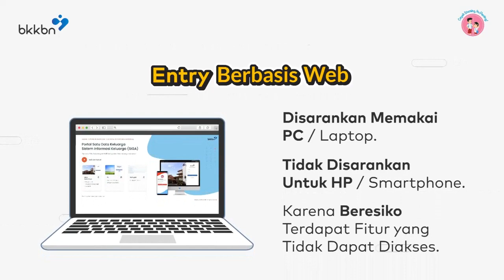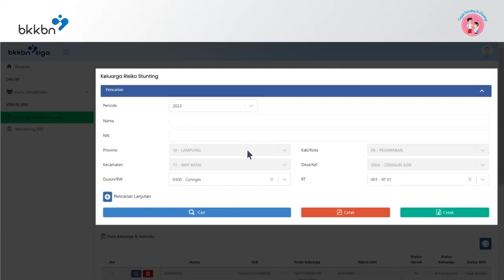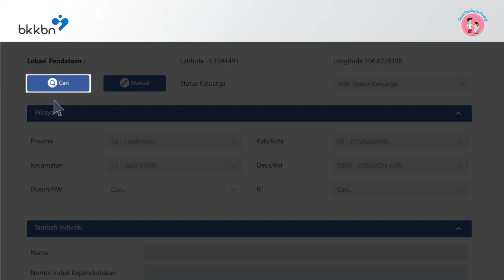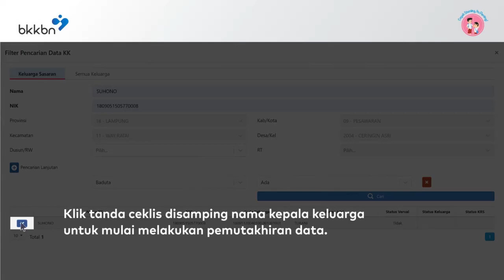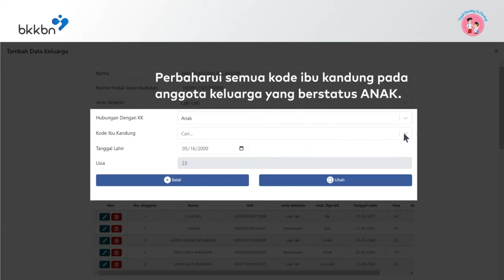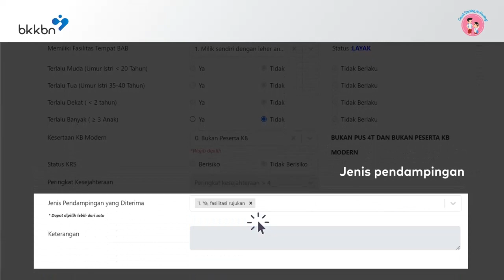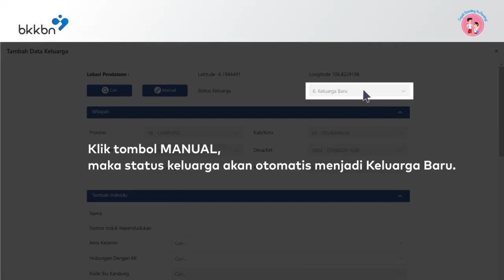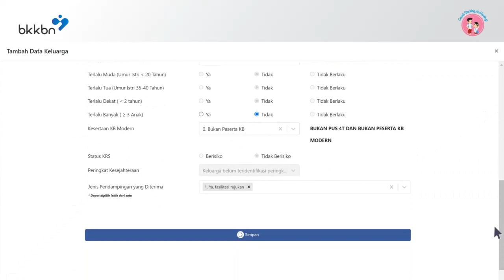TUTORIAL VERVAL KRS METODE WEBSITE TAHUN 2024 | VERIFIKASI DAN VALIDASI KELUARGA BERISIKO STUNTING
Video tutorial atau petunjuk Pengisian Formulir Verifikasi dan Validasi Keluarga Berisiko Stunting yang disingkat Verval KRS ini diharapkan dapat membantu dalam pengoperasian aplikasi dilapangan.